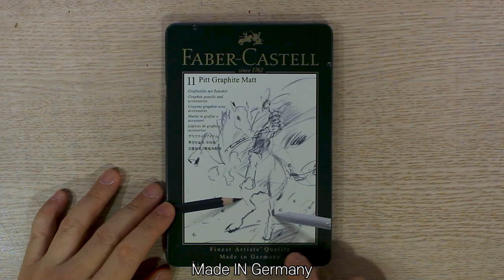빛 반사 없는 연필 / 사실적인 눈 그릴 때 꼭 필요한 2가지 / 무광연필 / 얼굴 그리는법, 연필초상화, 인물화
빛 반사 없는 무광연필 / 사실적인 눈 그릴 때 꼭 필요한 2가지 / 광택없는연필 / 얼굴 그리는법, 연필초상화, 인물화

drawingj
드로잉제이